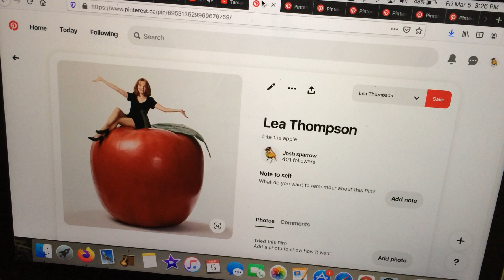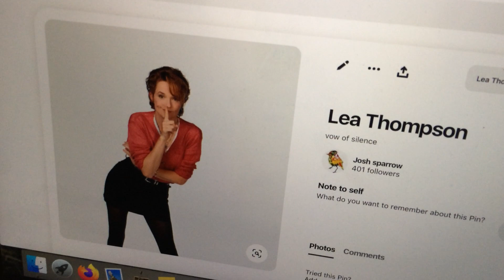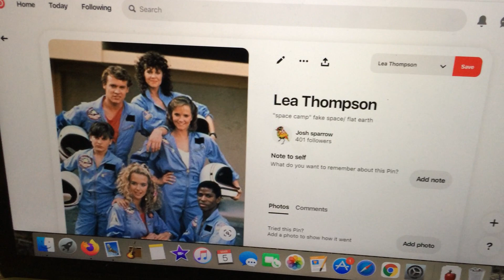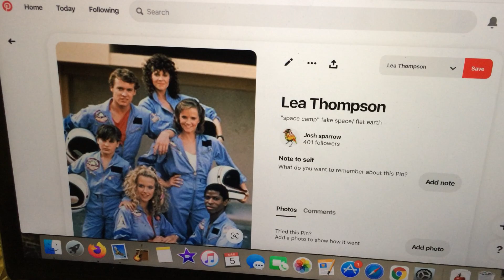oh that apple ..